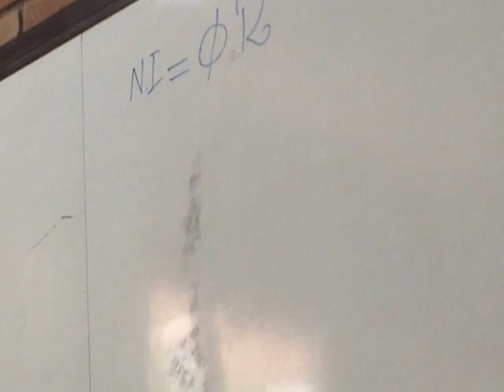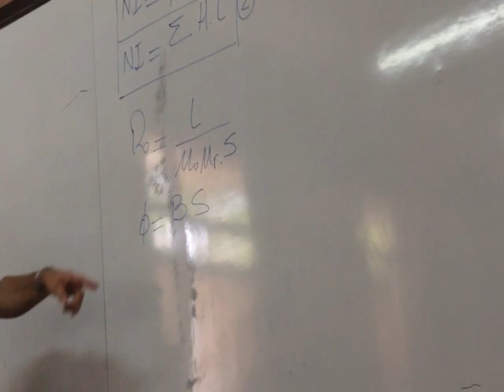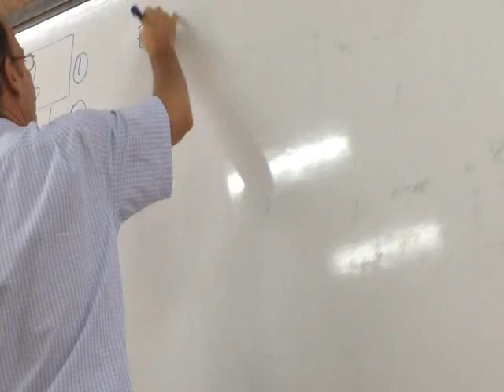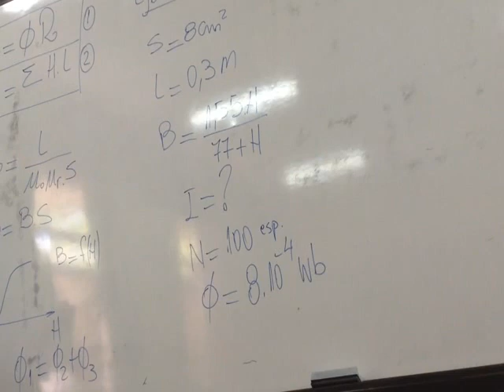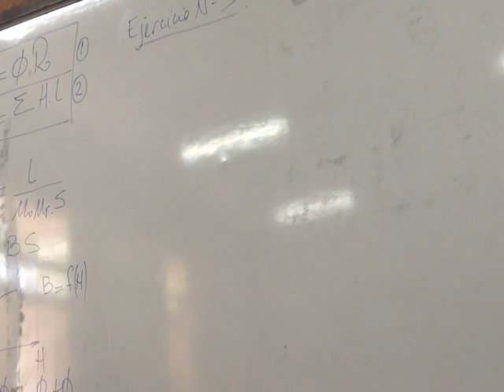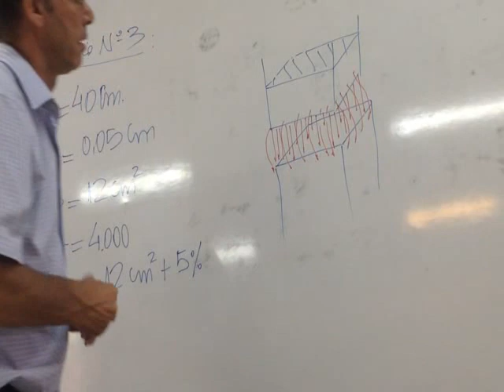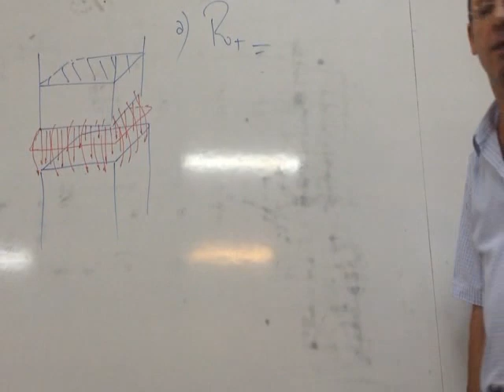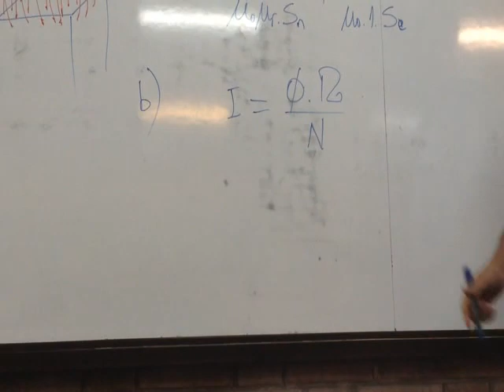ELECTROTECNIA - TP 1 - Circuitos Magnéticos (1/7)